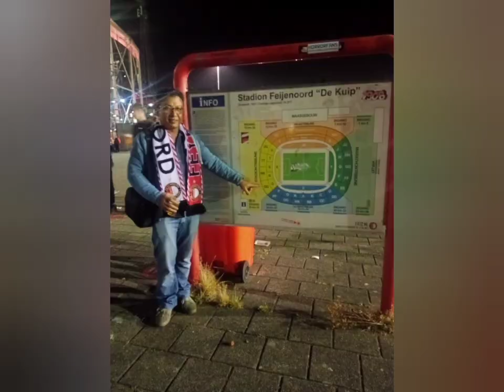Anak kampung masuk stadion Eropa nonton bola liga Belanda#feyenoord#dekuip#europe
Akhirnya bisa nonton liga belanda, Feyenord stadium.